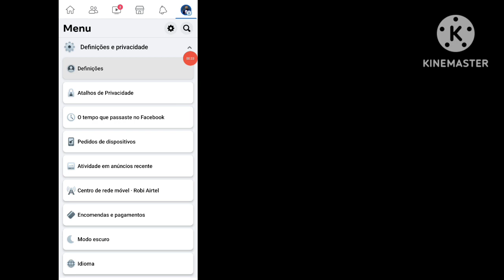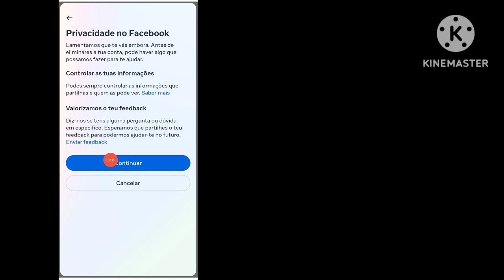COMO EXCLUIR CONTA DO FACEBOOK | NOVA ATUALIZAÇÃO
COMO EXCLUIR CONTA DO FACEBOOK